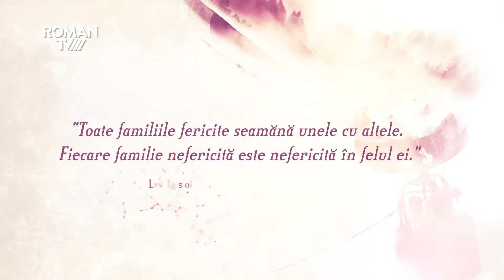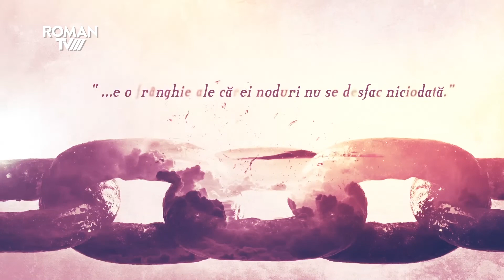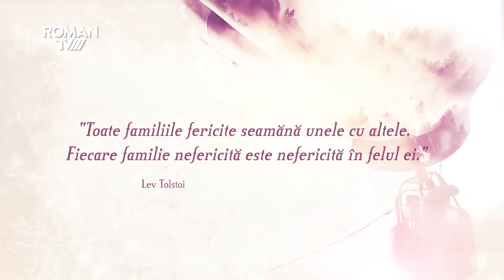Secrete de familie S06E10 - ”100 de ani în 100 de cuvinte”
”100 de ani în 100 de cuvinte” - simpozion aniversar - Cercul Militar Roman